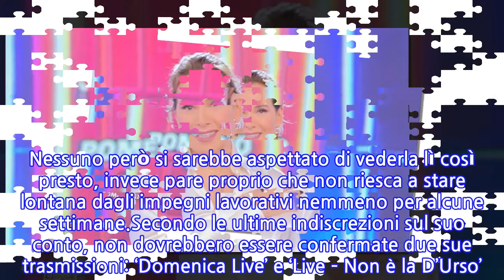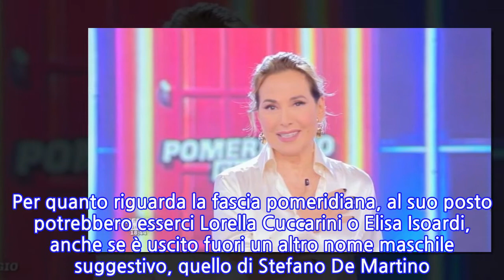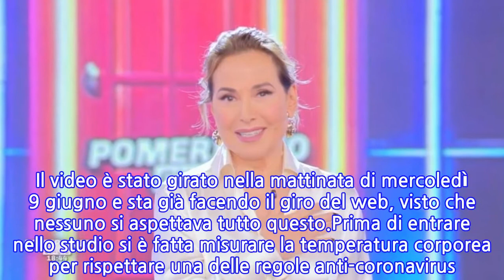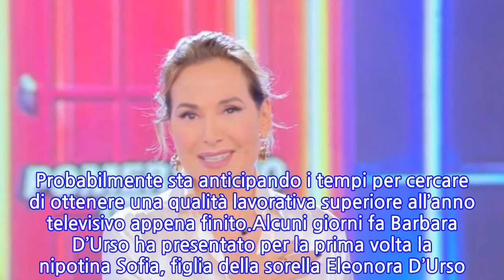“Ma è lei, quindi non è vero…”. Barbara D’Urso ‘presa sul fatto’ nei...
Barbara D’Urso non si ferma mai. Nonostante dovrebbe trattarsi di un momento di assoluto relax nella sua vita, in vista dell’imminente arrivo dell’estate, la conduttrice televisiva è tornata attiva sui social network e si è immortalata in alcune Instagram stories, nelle quali si è mostrata in un luogo molto conosciuto ovviamente da lei. Nessuno però si sarebbe aspettato di vederla lì così presto, invece pare proprio che non riesca a stare lontana dagli impegni lavorativi nemmeno per alcune settimane.Secondo le ultime indiscrezioni sul suo conto, non dovrebbero essere confermate due sue trasmissioni: ‘Domenica Live’ e ‘Live – Non è la D’Urso’. Per quanto riguarda la fascia pomeridiana, al suo posto potrebbero esserci Lorella Cuccarini o Elisa Isoardi, anche se è uscito fuori un altro nome maschile suggestivo, quello di Stefano De Martino. Non è da escludere che a Barbarella sia affidata comunque un’altra trasmissione, infatti si è vociferato nei giorni scorsi del ‘Grande Fratello Nip’ e de ‘La Fattoria’.Nonostante dunque sia ora ufficialmente a riposo, Barbara D’Urso si è immortalata già al lavoro. Con alcuni video pubblicati sul social network si è infatti fatta vedere all’ingresso degli studi di Cologno Monzese. Nemmeno un attimo di tregua per la presentatrice, che si sta già impegnando alacremente per farsi trovare pronta per la stagione televisiva 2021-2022. Il video è stato girato nella mattinata di mercoledì 9 giugno e sta già facendo il giro del web, visto che nessuno si aspettava tutto questo.Prima di entrare nello studio si è fatta misurare la temperatura corporea per rispettare una delle regole anti-coronavirus. Si è poi presa la mascherina chirurgica ed ha fatto il suo ingresso. Soltanto il 28 maggio scorso aveva salutato il suo pubblico di ‘Pomeriggio Cinque’ e a distanza di pochi giorni è nuovamente al lavoro per la trasmissione pomeridiana di Canale 5. Probabilmente sta anticipando i tempi per cercare di ottenere una qualità lavorativa superiore all’anno televisivo appena finito.Alcuni giorni fa Barbara D’Urso ha presentato per la prima volta la nipotina Sofia, figlia della sorella Eleonora D’Urso. Queste le parole scelte da Barbarella: “Eccola la tanto attesa Sofia. Che mangia mentre mia sorella è sul set…e dalla sua gambotta si intuisce che di latte ce n’è tanto. Vi amo”. Nello scatto in questione c’è dunque Eleonora D’Urso, intenta ad allattare la sua primogenita all’interno di alcuni camerini.
INFORMATION
• Source: caffeinamagazine